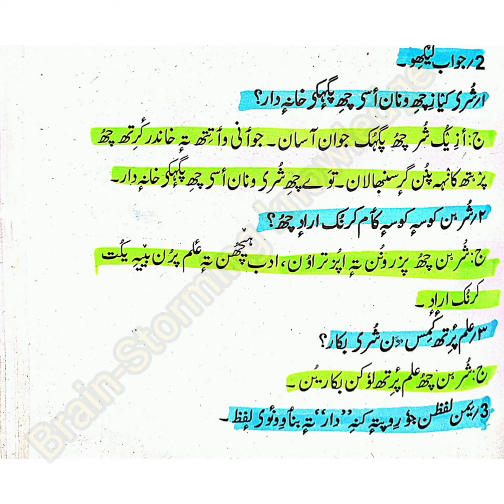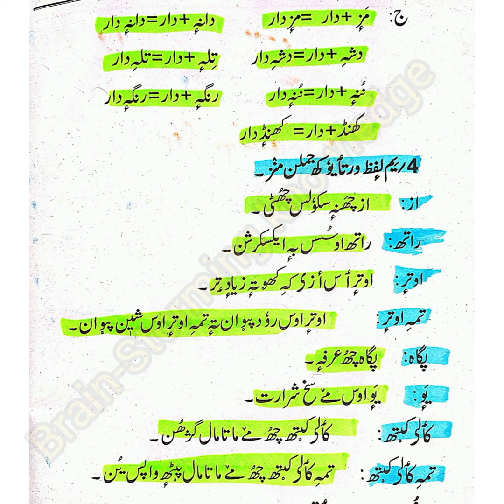shuir class 6th kashmiri lesson no 12 question answers||class 6th kashmiri by shamim sir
shuir
class 6th
kashmiri
question answers
shamim sir
fb. Malang Shamim